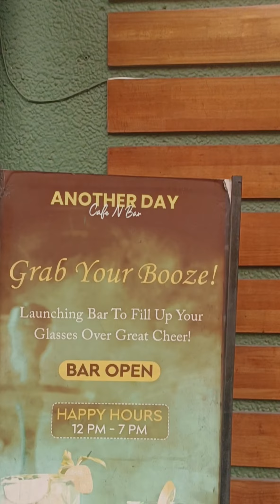Cafe Another Day Review ✨ | Best Cafe in West Delhi | Cafe Another Day Vlog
Cafe Another Day Review ✨ | Best Cafe in West Delhi | Cafe Another Day Vlog | Hidden Cafe in Janakpuri District Centre | Best Cafe's food in West Delhi | Must try Cafe Another Day's cheesy pizza | Cafe Another Day's Chicken Tikka and Chicken overloaded Cheese Burst Pizza 🍕 | Best Cafe in West Delhi for hangout with friends

Hey Guys,

Embark on an unforgettable gastronomic voyage with me as we delve into the vibrant ambiance and delectable offerings of Cafe Another Day nestled in the heart of Janakpuri District Centre. Prepare to tantalize your taste buds and satiate your cravings with a feast fit for royalty. From the mouthwatering Chicken Overloaded Cheese Burst Pizza, oozing with cheesy goodness and loaded with succulent chicken, to the timeless Classic Chicken Tikka, bursting with flavors that evoke nostalgia with every bite, this culinary haven promises an experience like no other.

But the journey doesn't end there; elevate your dining experience with an array of expertly crafted cocktails, each sip a symphony of flavors that dance upon your palate. From refreshing mojitos to tantalizing margaritas, there's a libation to complement every dish and mood.

Join me as we immerse ourselves in the lively ambiance, the clinking of glasses, and the laughter of fellow diners, creating memories that will last a lifetime. Whether you're a connoisseur of fine dining or simply seeking a delightful escape from the mundane, Cafe Another Day beckons with open arms, ready to whisk you away on a culinary adventure you won't soon forget. Come hungry, leave satisfied, and cherish the moments spent in this gastronomic oasis.

Cafe Another Day

Address: G 12 DISTRICT CENTRE, PLACE, Janakpuri, New Delhi, Delhi 110058

Cafe Another Day vlogs, Behind the scenes at Cafe Another Day, Best coffee shops in town, Cafe Another Day tour, Unique cafe experiences, A day in the life of a cafe owner, Cafe Another Day menu review, Hidden gem cafes in the city, Cafe Another Day specialty drinks, Cafe Another Day customer testimonials,